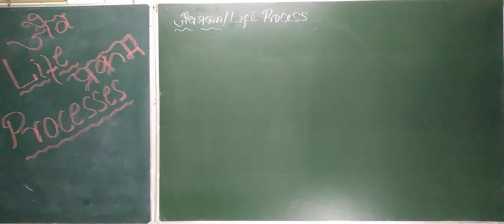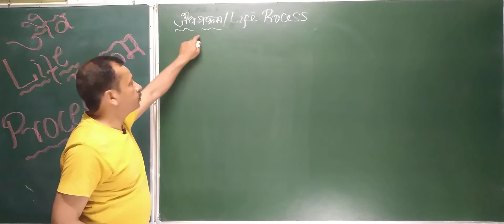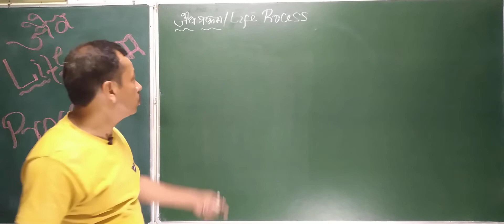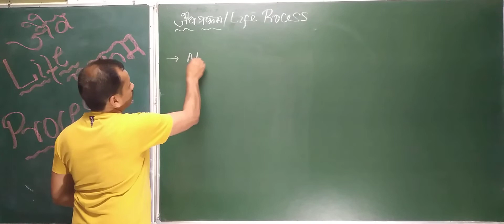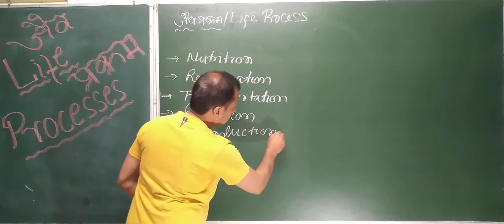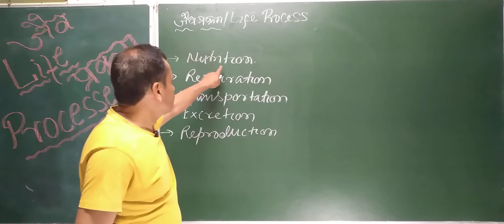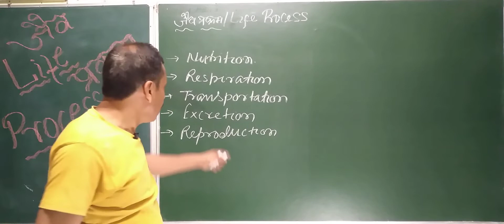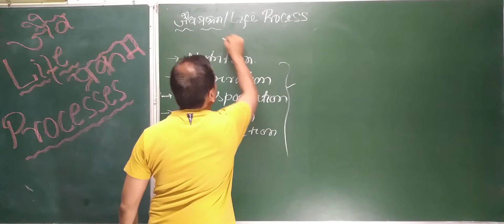What is life process answer? neet neet biology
What is life process answer?
What is life process for Class 10?
What is life process with example?
Which is the most important life process?